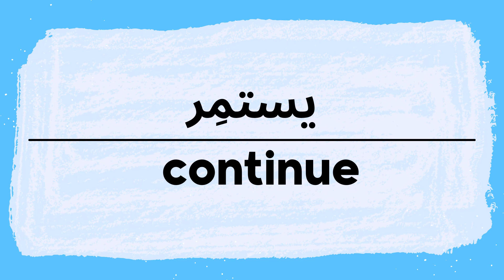How to pronounce Continue | Yastamir in Arabic نطق يستمر باللغة العربية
Continue Pronunciation and writing in Arabic.